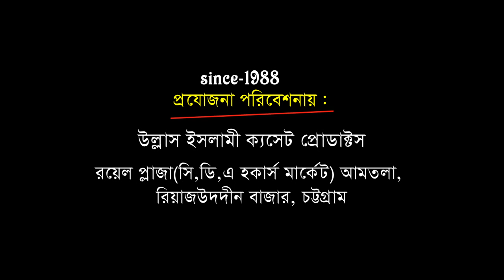চুন্না পাড়ায় ঈমানের পরীক্ষা |মাওলানা আবুল কালাম বয়ানী | abul kalam boyani |বাংলাদেশী ওয়াজ|Ullash Icp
Linkdin Link